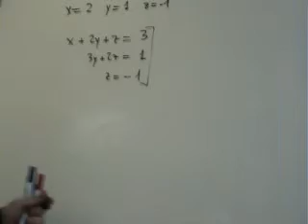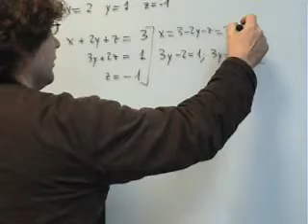Mat 1 Bach Sistema escalonado